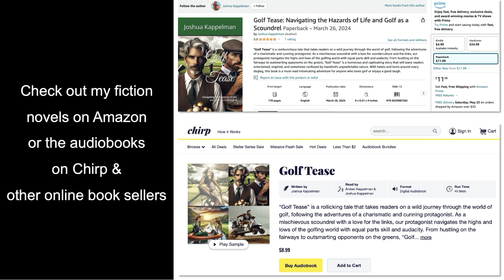American Downfall: Chapter 13 - The Gathering Storm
Welcome to the official book trailer for "American Downfall: Chronicles of a Nation Torn Apart," a gripping political thriller set in the year 2036.

In the wake of unprecedented political turmoil and civil unrest, the United States faces a fractured and uncertain future. Follow the dramatic events that unfold as the once-mighty nation spirals into a new civil war, with battles waged not just on the ground but in the hearts and minds of its citizens.

Inspired by the raw, unflinching, "Hillbilly Elegy," "American Downfall" dives deep into the human cost of national collapse. Experience the power struggles, the moral dilemmas, and the relentless quest for power that shape the destiny of a fractured America.

Join us as we explore the lives of soldiers, politicians- people caught in the maelstrom of history. Will unity ever be restored, or will the United States forever remain divided?

Don't miss out on this thrilling ride through a dystopian future that feels all too possible.